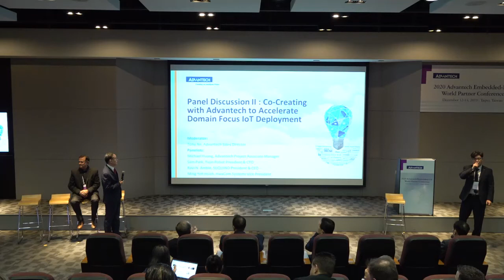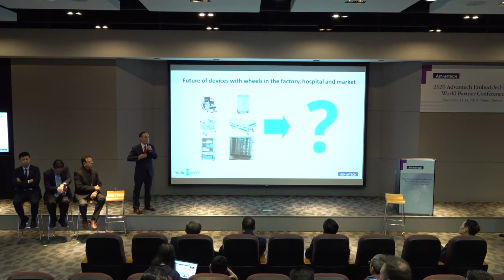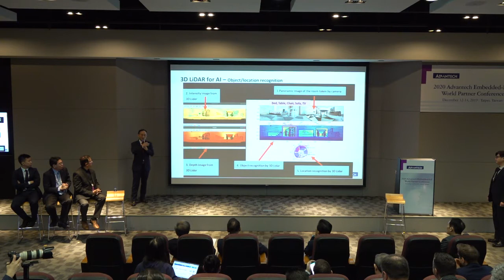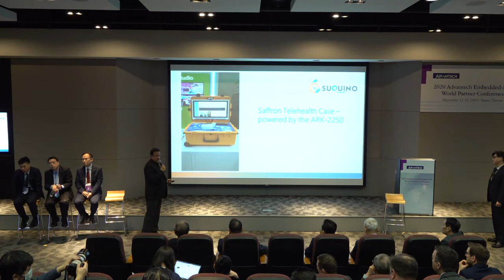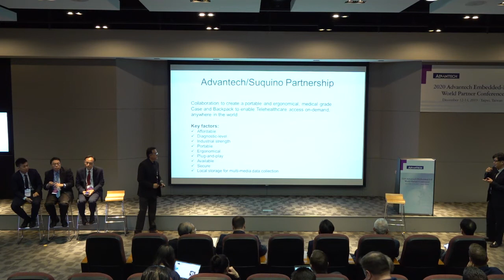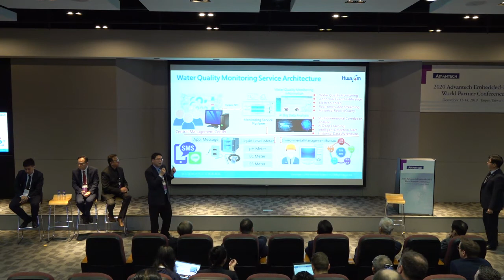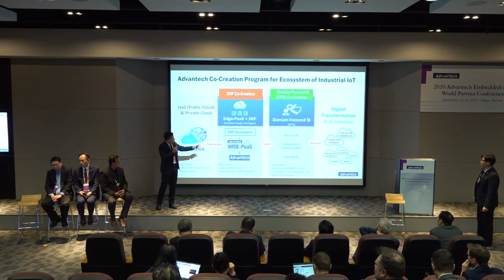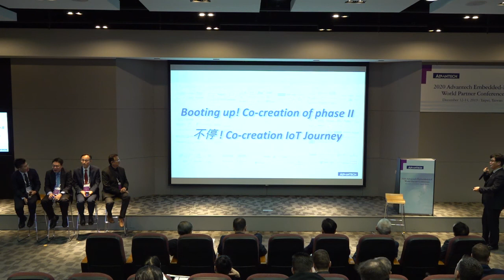Panel Discussion II: CO-Creating with Advantech to Accelerate Domain Focus IoT Deployment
Advantech executives and industrial global leaders will present key innovations and collaborations that are already redefining business and technology in AIoT era.

Moderator: Tony An, Advantech Sales Director
Panelists: Michael Huang, Advantech Corporate Investment Manager
Ravi Amble, Suquino Founder, President & CEO
Ming Yeh Hsieh, HwaCom System Inc. Vice President
Park Sam, Yujin Robot Co., Ltd. President & CTO